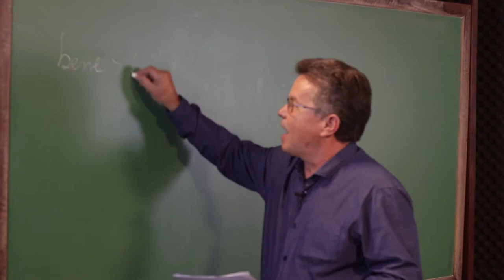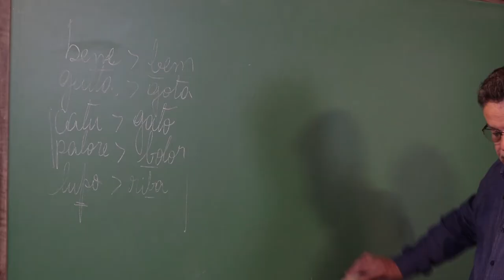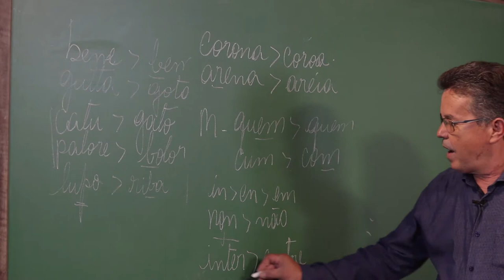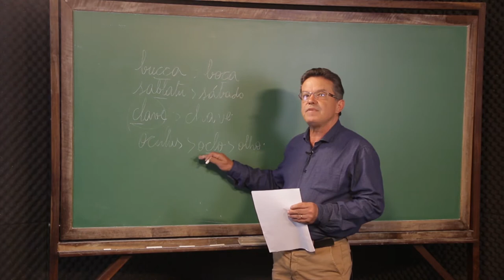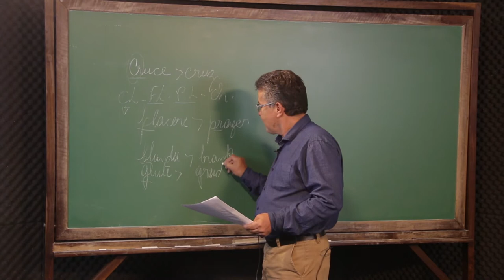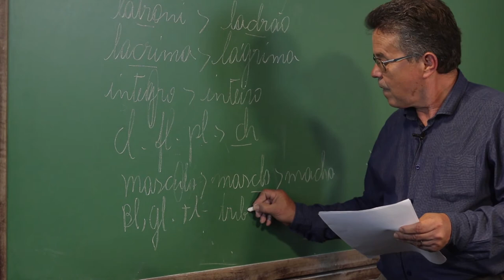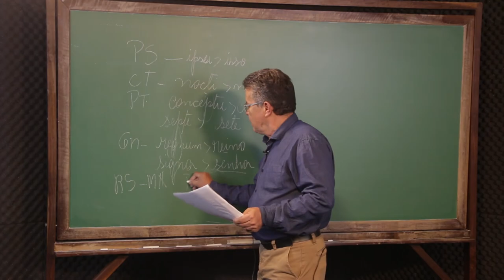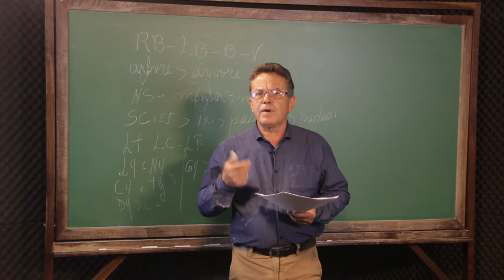[LET] Consonantismo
Tema - Consonantismo na disciplina História da Língua Portuguesa com o professor Ari José Souza para o curso EaD de Letras da Universidade Estadual do Centro-Oeste do Paraná.